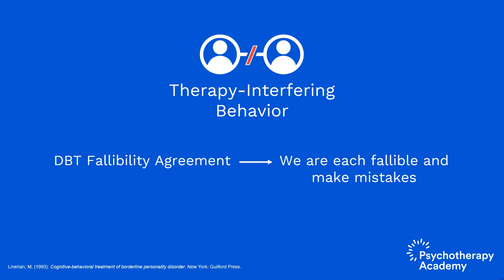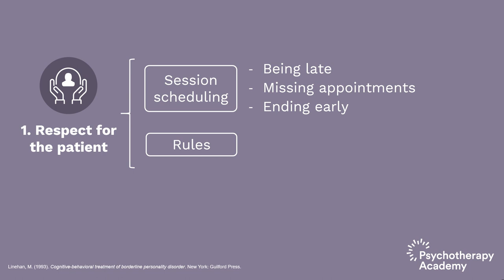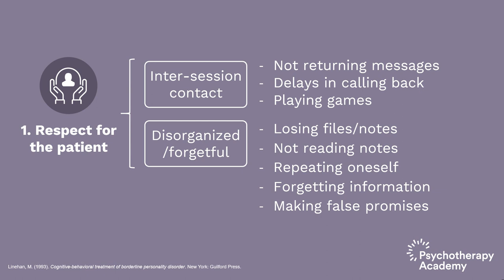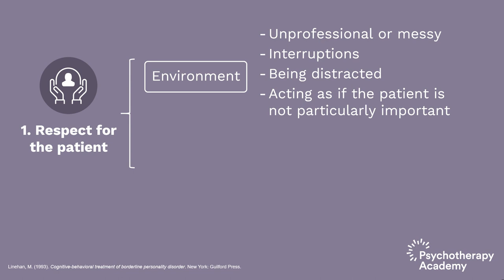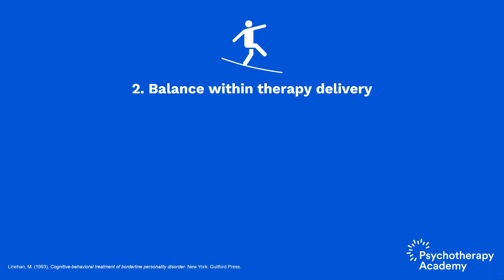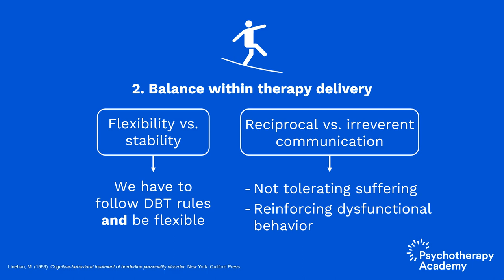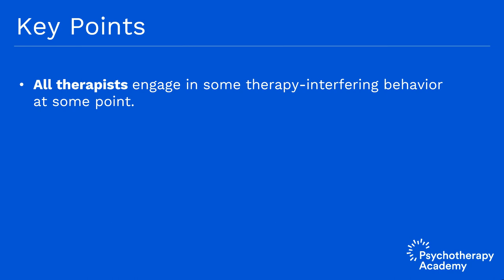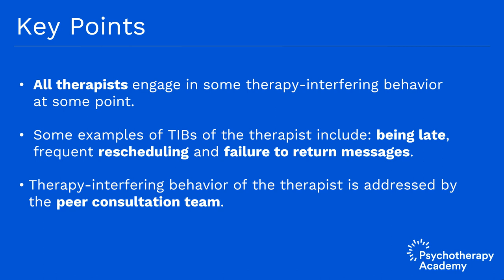TIBs of the Therapist: Balancing Change and Acceptance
Therapists also engage in therapy-interfering behaviors (TIBs). Having a habit of lateness or frequent rescheduling are prime examples of therapist TIBs.

In this presentation, Dr. Stephanie Vaughn, Psy.D., discusses the difficulties therapists encounter with their own therapy-interfering behaviors and how to address these obstacles in DBT treatment.

Here are some highlights we’ve extracted from this video:

* All therapists engage in some therapy-interfering behavior at some point.
* Some examples of TIBs of the therapist include:
  * Being late,
  * Frequent rescheduling, and/or
  * The failure to return messages.
* The therapy-interfering behavior of the therapist is addressed by the peer consultation team.

Level up your clinical practice with Psychotherapy Academy! Designed exclusively for mental health clinicians, our e-learning platform offers practical tips, strategies, and CE credits. Join us now and enhance your skills.

Learn more about Dialectical Behavior Therapy and earn 5.25 CE credits